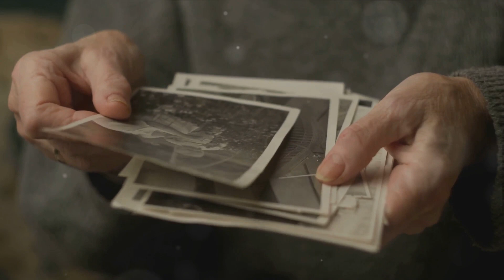Rearview Mirror Syndrome: The Past Paralyzing Your Present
It is true that experience makes you wiser and helps you not repeat the same mistakes. But, at the same time, that fear of stumbling over the same stone again can be a double-edged sword: you think that you will suffer again, or that this project will not turn out well, or that you should not trust other people so as not to suffer. A disappointment. You look so much at the past that you paralyze your present. It's rearview mirror syndrome.

00:00 The Trap of the Past
02:03 Effects of the Rearview Mirror Syndrome
03:56 Impact on Self-esteem
05:53 Overcoming the Rearview Mirror Syndrome